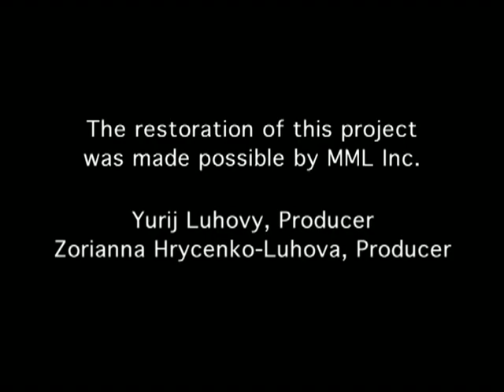20B. Russian dissident Vladimir Bukovsky Part 1 (lecture only)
20B. Dissident Vladimir Bukovsky gives a lecture at Concordia University, in Montreal, Canada, organized by Adrian Chomenko in 1986. Bukovsky exposed the Soviet use of psychiatry against political prisoners. He spent 12 years in prisons, gulags, or labour camps and psychiatric hospitals. In 1976 the Soviet Union threw him out of the country using an exchange of prisoner with the West. Psychiatric abuses, around 31 min.

See 21 for Part 2 Question period with Vladimir Bukovsky